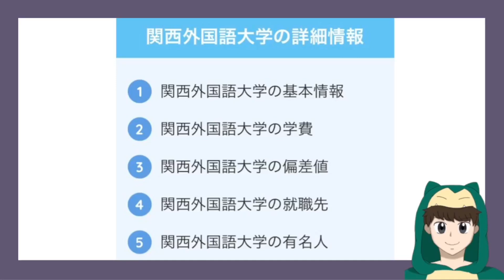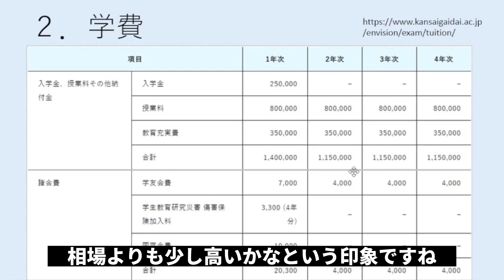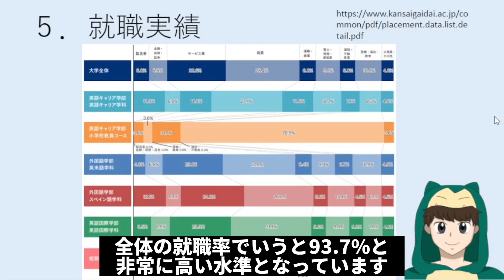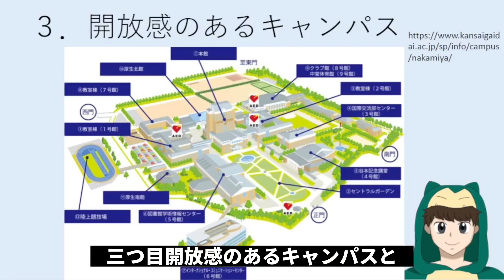【関西外国語大学は恥ずかしい？】偏差値・キャンパス・勉強法など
【関西外国語大学に関する記事】